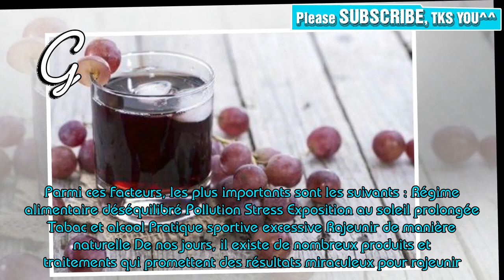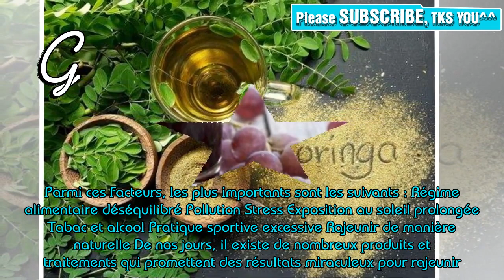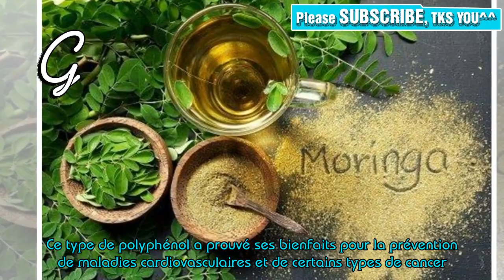Jus antioxydant et rajeunissant à base de raisin, de grenade et de moringa | Perdre du poids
📰 Qui ne voudrait pas goûter un délicieux jus antioxydant et rajeunissant ? La meilleure façon de paraître plus jeune consiste à adopter une bonne alimentation, car de cette manière vous obtiendrez des résultats durables qui bénéficieront aussi à notre santé. N’hésitez pas et essayez ce jus antioxydant à base de raisin, de grenade et de moringa pour combattre les dommages provoqués par les radicaux libres dans votre corps. Que nous apportent les antioxydants ? Les radicaux libres remplissent des f...